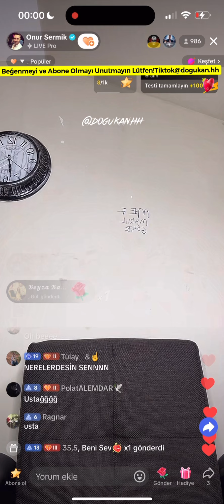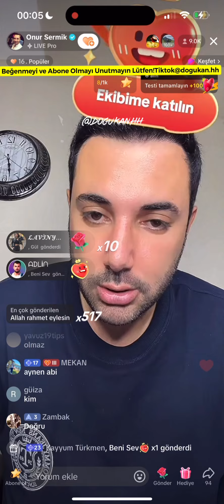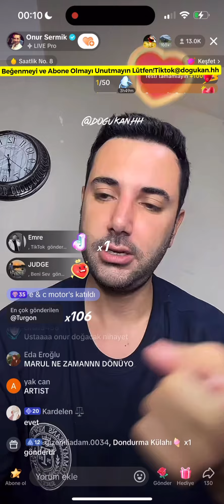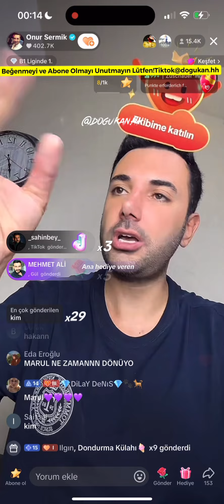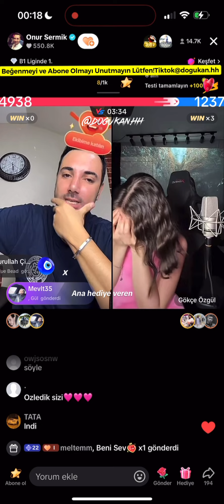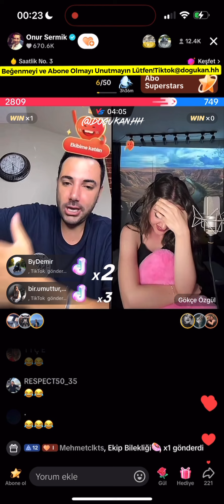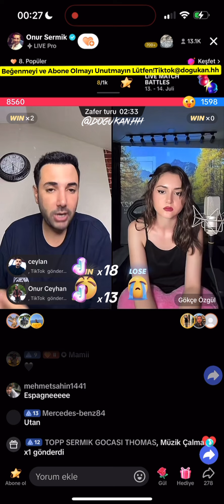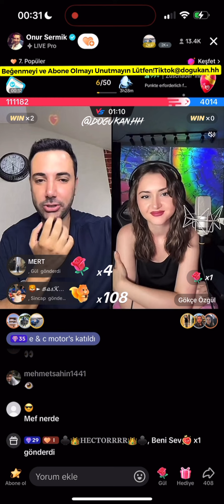🔴 Onur Sermik 15.07.2024 (Part 1/2) Tiktok Canlı Yayın